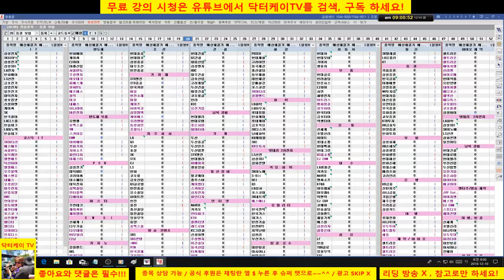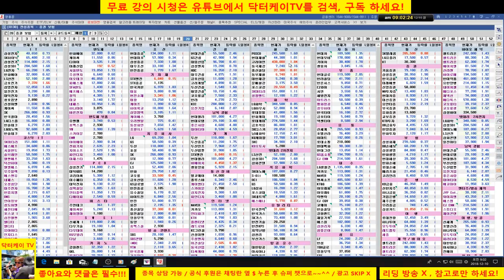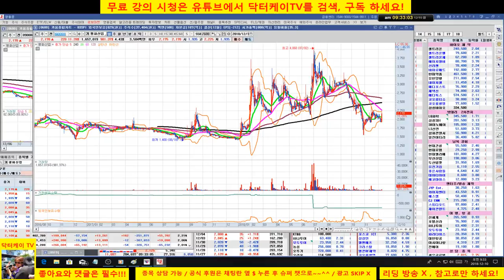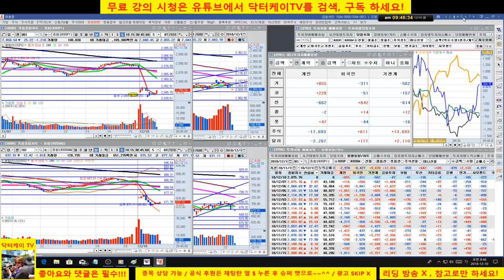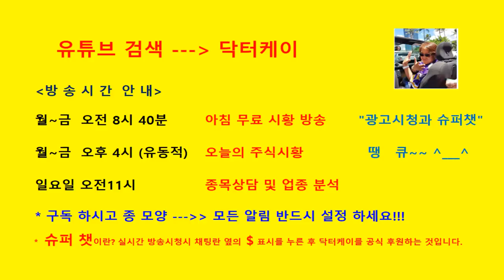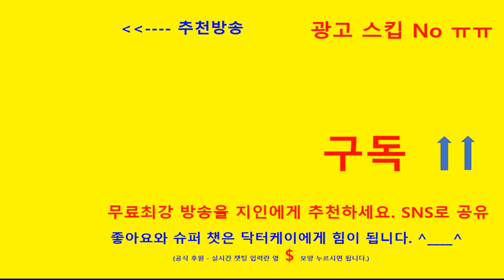= 닥터케이 TV =아침무료주식방송/181210/미국 폭락 이후 하락 출발/현금 백프로 의견 유지/그러나 닥터케이 관심종목은 양호한 것이 많아요-공부 해보세요